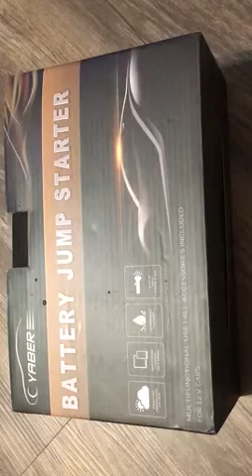Jump Starter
☑【CE,UL Certification and Smart Jumper Start】This portable jump starter have UL CE certificate.It compatible with all 12V gasoline vehicles / 12V diesel vehicles, up to 7.0L; also has circuit protection function, no need to worry about short circuit, over current, reverse current , reverse connection, low voltage, over discharge, etc. Even beginners can use it safely.
☑【Waterproof, Dustproof, Impact Resistant】The engine jump starter has the waterproof and dustproof rating of the world's first IP 68. It has an ultra-high waterproof rating. In addition, it uses special materials and has better impact resistance than general car battery jump starter.
☑【Built-in LED flashlight & 15000mAh Capacity 】 Used as a general flashlight with a powerful LED flash, LED flashlight is very important for safe start-up in the dark (with lighting / SOS / flash). In an emergency, this car battery jumper is the savior of camping, picnics and adventure trips.15000mAh Big Capacity,can charge for your all electric device.
☑【QC3.0 Fast Charging for Your Device】 The latest standard Quick Charge 3.0 (5V / 3A) output terminal is loaded. Compared with the normal battery charger, we can charge it as a mobile battery at approximately 1.75 times speed; two port designs It is possible to connect two units to a smartphone, camera, igniter, etc. at the same time, which can be very active except in emergencies. Charging is very convenient because it has a built-in Micro USB port and a Type-c port for Android, and also includ
【SAFETY JUMP STARTER】High-quality circuit boards and lithium batteries, smart chips and cables are protected by circuit protection, and can be safely used by anyone, without worrying.

noco genius boost jump starter
jump starter costco
portable jump starter autozone
jump starter walmart
jump starter with air compressor
stanley jump starter
antigravity batteries xp-10
dbpower jump starter
beatit g18 pro
stanley j5c09
jump-n-carry jncair 1700
clore automotive jump-n-carry jnc660 1700
portable jump starter walmart
portable jump starter costco
noco genius ultrasafe lithium jump starter
balco jump start power bank reviews
jump start car circuit diagram
how do lithium jump starters work
boosting cars crime meaning
physics of car batteries
how does push starting a car work
portable jump start car
amp jump starter
jump starter with 120v outlet
battery jump starter walmart
duralast jump starter
road proof jump starter manual
noco gb40 autozone